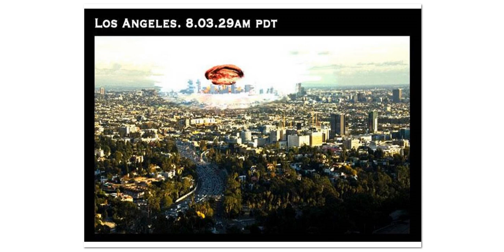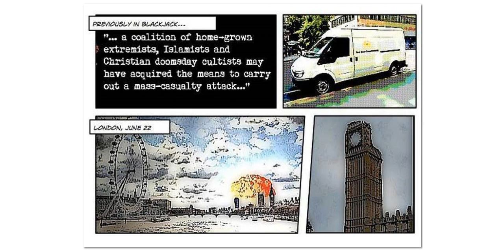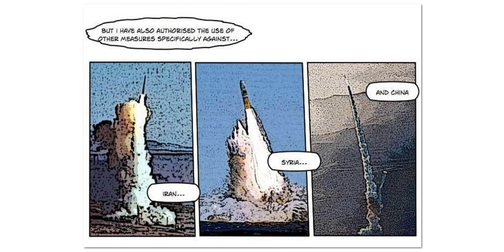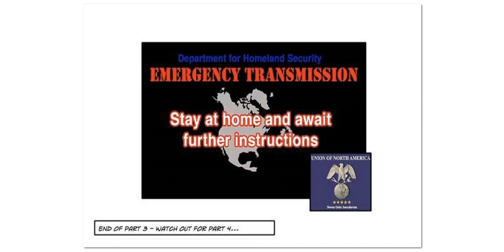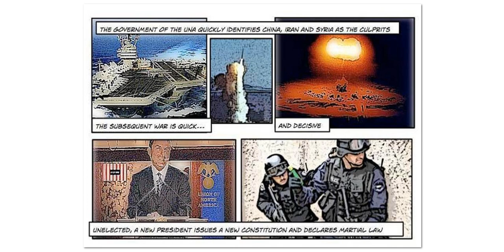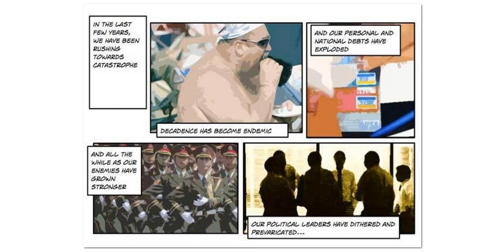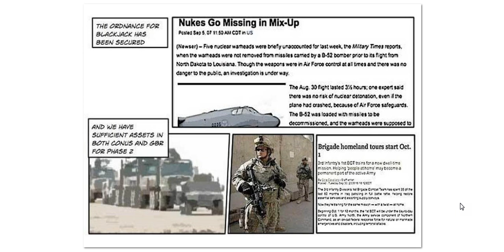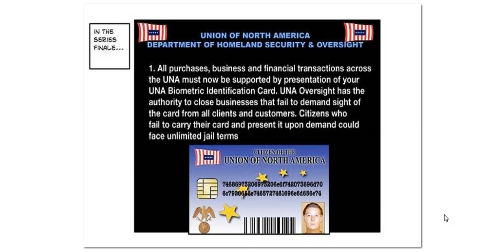OPERATION BLACK JACK PT 2,3,4- 5-POSSIBLE FUTURE SCENARIO.NWO PLAN FOR US.THE TELEGRAPH.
THIS IS OPERATION BLACK JACK.A FICTIONAL BUT FAMILIAR PLAN THAT MANY BELIEVE IS A TYPE OF PLAN THAT THE NWO HAS IN STORE FOR THE WORLD.IT IS THINGS THAT COULD HAPPEN IN THE FUTURE.SIMILAR TO THE TV HIT SERIES JERICHO.THE TELEGRAPH. SUB.chaddydad1 channel.share,like,sub,help,love,stand,think,ask,do good deed's.Thank you all.God bless,good luck.Section 107.fair use notice."Copyright Disclaimer Under Section 107 of the Copyright Act 1976, allowance is made for "fair use" for purposes such as criticism, comment, news reporting, teaching, scholarship, and research.